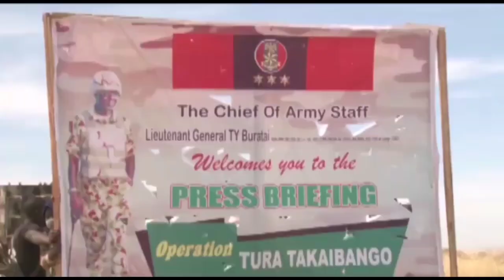End of Insurgency, Nigerian Army With Renewed Strategies, Launches Operation "Tura Takai Bango